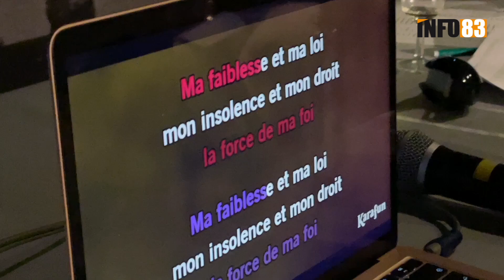Le karaoké des « Sans-Valentin » au Pathé La Valette !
👉 La version longue de toutes vos folles prestations est disponible

L'événement s'est déroulée ce 14 février 2023 à l'occasion de la Saint Valentin. ❤ 🎤
Les amoureux du karaoké ont passé la soirée à chanter, ensemble, sur les plus beaux duos de notre répertoire. Une seule règle à respecter, depuis votre siège ou sur le devant de la scène, chanter comme si sa vie en dépendait !

Les images peuvent en témoigner, vous avez relevé le défi haut la main. On vous remercie d'avoir joué le jeu avec votre bonne humeur légendaire.
Merci à Thomas Gabelle d’avoir immortalisé ces bons moments, si vous vous reconnaissez, identifiez vous sur Facebook !

On a déjà hâte de vous retrouver pour les prochaines éditions. 🎉